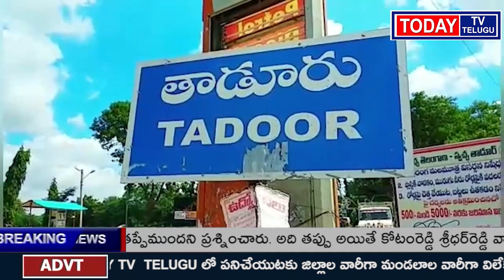11-02-2023 || TODAYTV TELUGU || NEWS BULLETIN